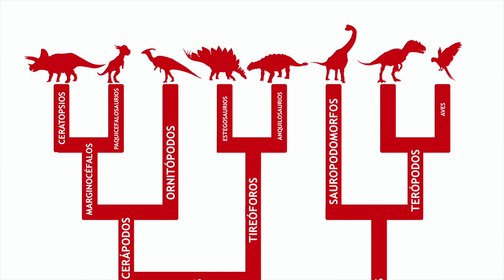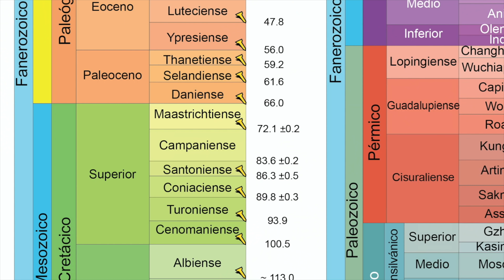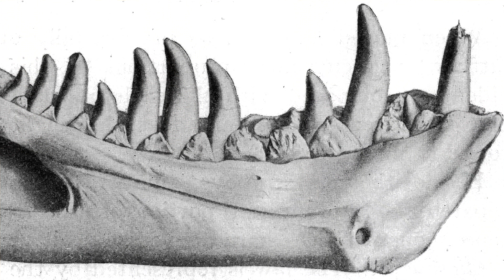TYRANNOSAURUS REX - JURASSIC WORLD vs REALIDAD - JURASSIC WORLD DOMINION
Hoy hablamos de Tyrannosaurus rex en la saga, de sus apariciones en Jurassic Park y Jurassic World, su futuro en Dominion y separamos ficción de lo que sabemos en realidad sobre este dinosaurio.

Cómpralo en Amazon

Y a los miembros del canal:
Thuban Rodríguez, Alejandro Monge Rodríguez, Gbsaurio Rex, Sergio Fonollá, Álex Bermúdez, Susana Sarmiento, Jaime Ortega, USEBTIS, Turèl 19, Suricato Conesa, Bruno Alvarez, Agustin Sanz, DinoEsculturas, Carletes Vertical, La Mochila del Ermitaño.

¡Sígueme!